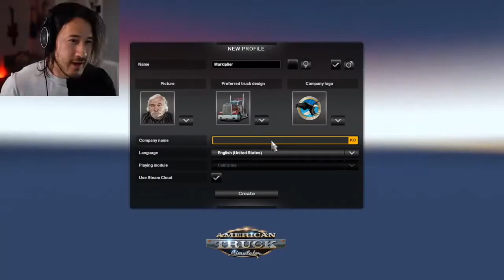Is Markiplier a good truck driver?